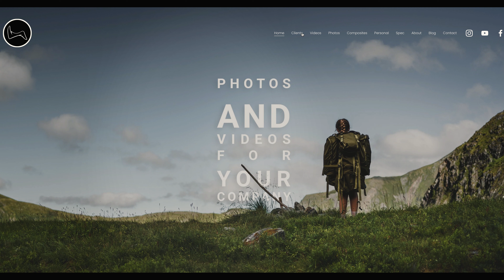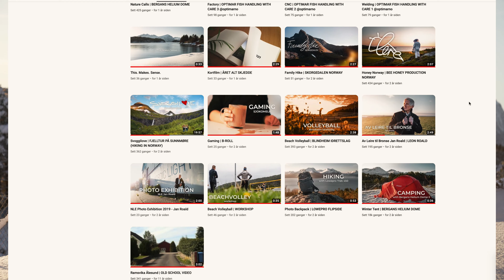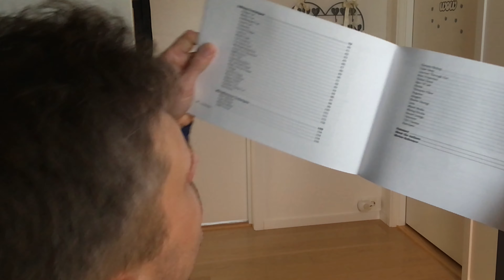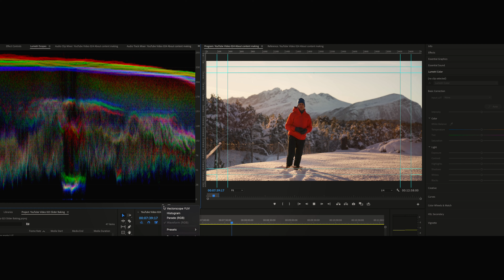WATCH this YOUTUBERS | PROFESSIONAL CONTENT CREATOR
In this video I share some thoughts on being a professional photographer and videographer. How passion can become profession and how dreams can come true.
For me, like many others, there is a triangular balance between the day job, side hustle and personal life.

The Sony A7III and lots of life experiences got me there.
The clients got me further and more hungry.

Starting as a photogrpher in your forties?
Starting as a videographer in your forties?

PS: I am Sony Alpha Shooter